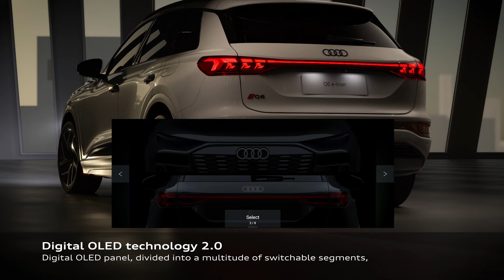Audi Q6 e-tron – Digital OLED rear lights – Animation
Technical animation showcasing the new digital OLED rear lights 2.0 with increased resolution and customizable light designs as well as road safety functionality via car-to-X communication.